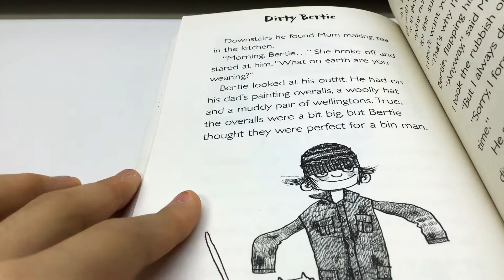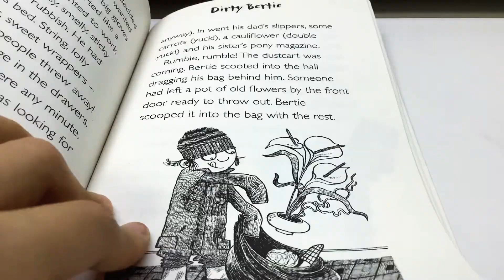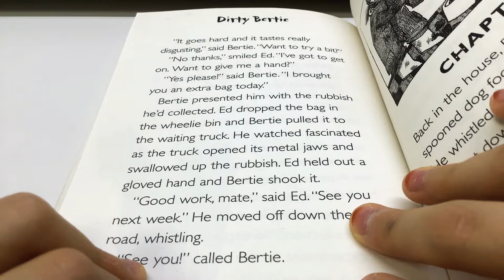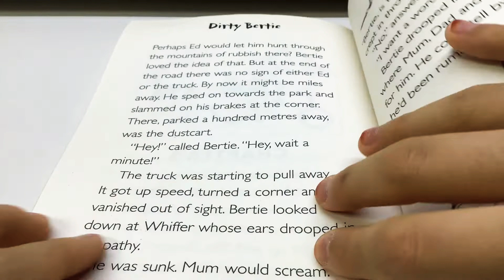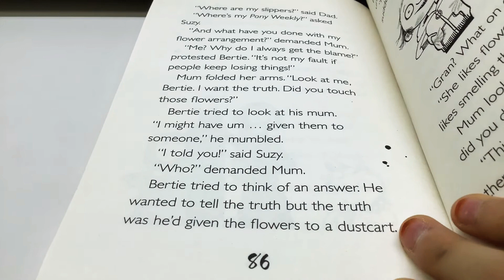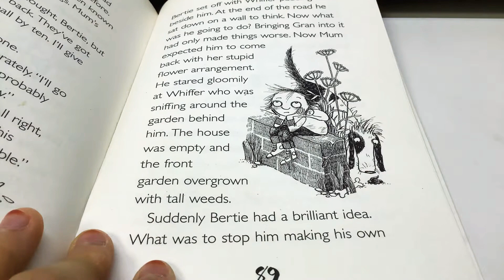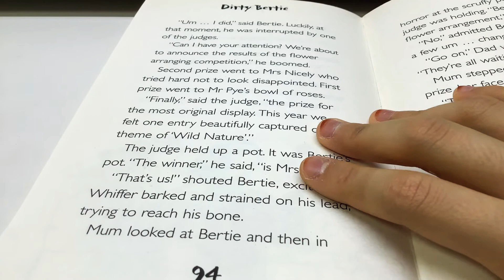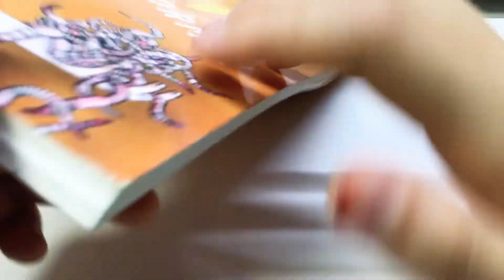Dirty Bertie Worms(rubbish!)￼